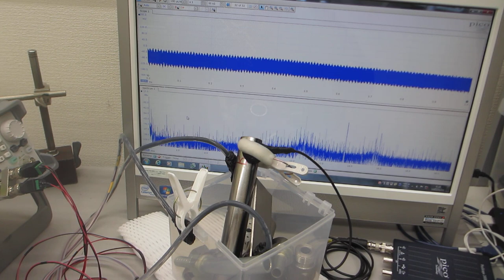メガヘルツ超音波による、表面改質技術（超音波システム研究所）